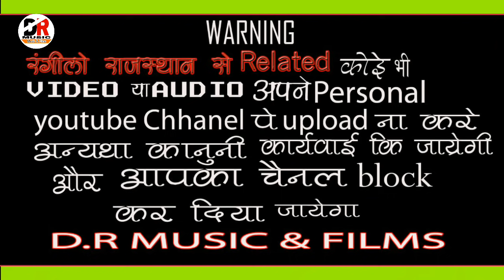माने जिण दिन सन्त मिल जाय !! गायक - शंकर जी मारसाहब थांवला !! गुरु महिमा भजन Maane Jin Din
Hi..

भजन - माने जिण दिन सन्त मिल जाय

गायक - शंकर जी मारसाहब थांवला

साउंड - मनिष साउंड थांवला